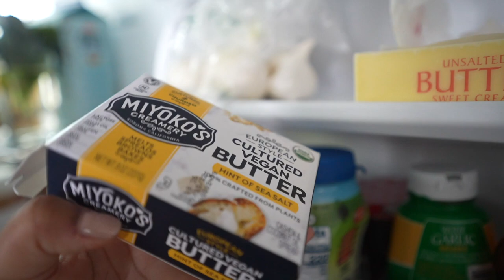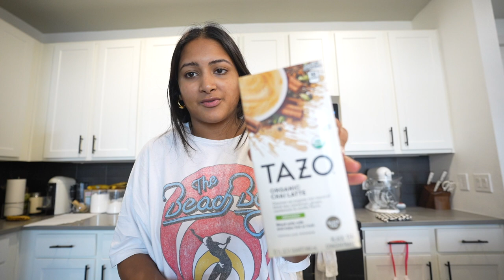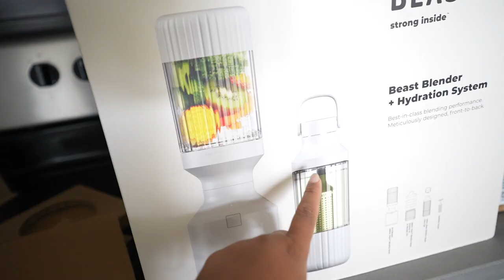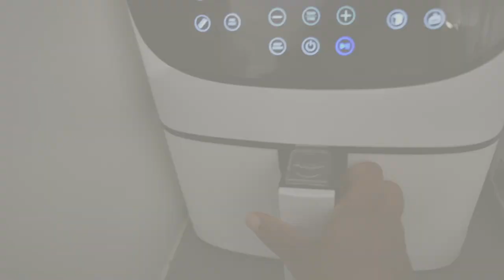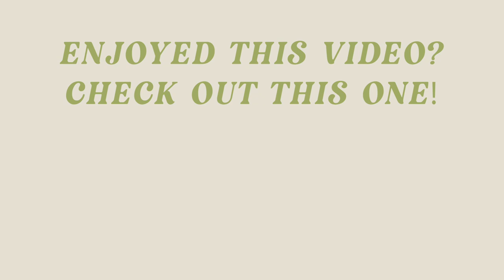WEEKLY VLOG: Trying Out 2022 Fall Fashion Trends, Making Homemade Pizza & Revolve Under $100 Haul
This is the third week of living alone in Austin and I'm sharing my thoughts on how it's going. In this vlog I cook a lot and try new recipes & I share some going out tops that I purchased from Revolve!

Abercrombie Ribbed Bodysuit
Beach Boys Graphic Tee
Green Checkered Blanket
Beast Blender
Beige One Shoulder Bodysuit
Brown Checkered Top
Black Strappy Bodysuit
Flowy White Crop Shirt
White Basic Tank